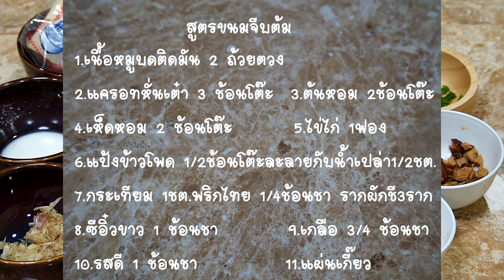วิธีทำ ขนมจีบหมูต้มง่ายๆ สูตรหมูหมักนุ่มเด้ง /สวีทชูก้าร์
ขนมจีบหมูต้ม
1.เนื้อหมูติดมัน 2 ถ้วยตวง
2.แครอทหั่นเต๋า 3 ช้อนโต๊ะ
3.ต้นหอม 2 ช้อนโต๊ะ
4.เห็ดหอม 2 ช้อนโต๊ะ
5.ไข่ไก่1ฟอง
6.แป้งข้าวโพด1/2ช้อนโต๊ะ ละลายกับน้ำเปล่า1/2ช้อนโต๊ะ
7.กระเทียม 1 ช้อนโต๊ะ
8.พริกไทย 1/4 ช้อนชา
9.รากผักชี 3 ราก
10.เกลือ 3/4 ช้อนชา

7.กระเทียม1ช้อนโต๊ะ
8.พริกไทย1/4ช้อนชา
9.รากผักชี 3ราก
10.ซีอิ๋วขาว 1 ช้อนชา
11.เกลือ3/4 ช้อนชา
12.รสดี 1 ช้อนชา
13.แผ่นเกี๊ยว
14.รสดี 1 ช้อนชา